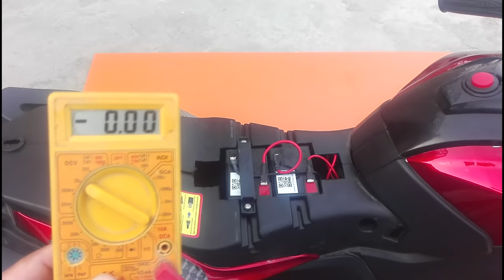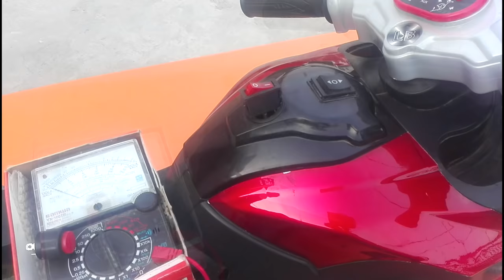HOW TO REPAIR KIDS BIKE COMMON FAULTS | BATTERY OPERATED BIKES COMMON PROBLEMS